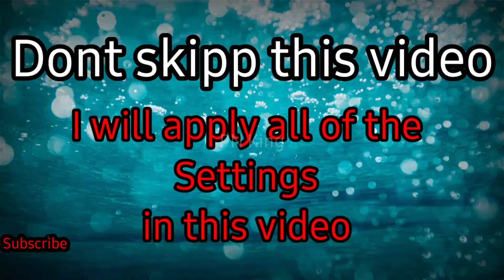Pes 2021 in Samsung Galaxy M32/Gaming Test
PES2021 PES2021Mobile pesmobile PES
eFootballPES2021 eFootballPES2021Mobile pesmobile2021
Pesgaming pesgameplay pestricks
Pestips pestricksandtips pesmobilegameplay PES2021GAMEPLAY
Pnkinggaming PNKING PNking pnking pnkinggaming PNkingGaming PNKINGGAMING MRABAS PESADDICT
efootbalgameplay efootbal efootballkonami konamifootball konami2021 konamipes KonamiPES konami
KonamiPES2021